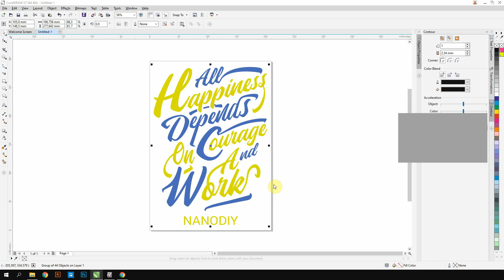Printing Nanodiy Vintage with Nanodiy RIP and 6 color printer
Printing Nanodiy Vintage with Nanodiy RIP and 6 color printer. The best results are with simple graphics as shown in video.